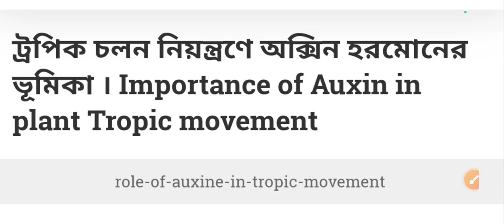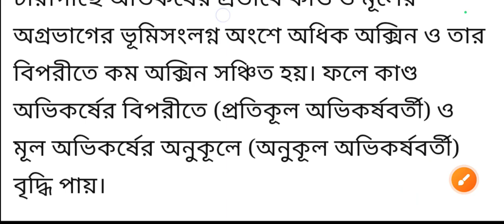madhyamik last minute suggestion//ট্রপিক চলন নিয়ন্ত্রণে অক্সিন হরমোনের ভূমিকা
মাধ্যমিক জীবন বিজ্ঞান ট্রপিক চলন নিয়ন্ত্রণে অক্সিন হরমোনের ভূমিকা
মাধ্যমিক জীবন বিজ্ঞান
ট্রপিক চলন এ অক্সিন
 হরমোনের ভূমিকা